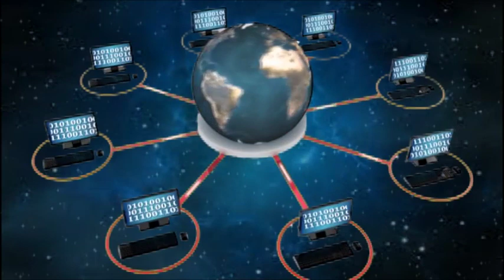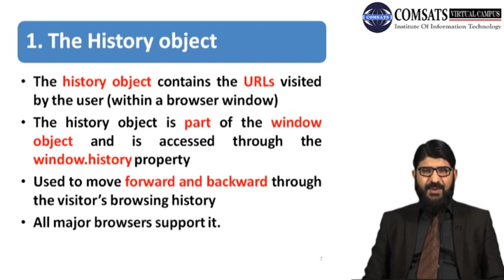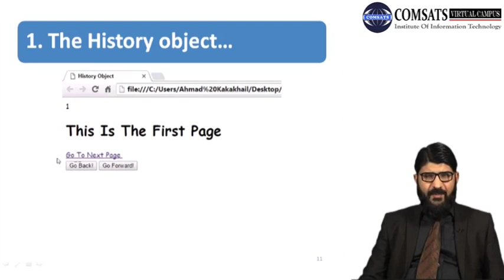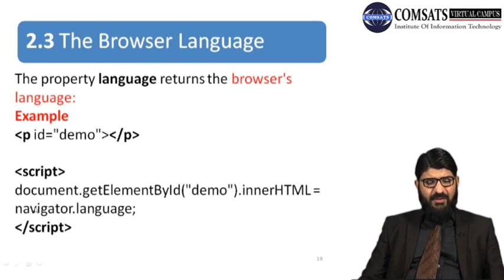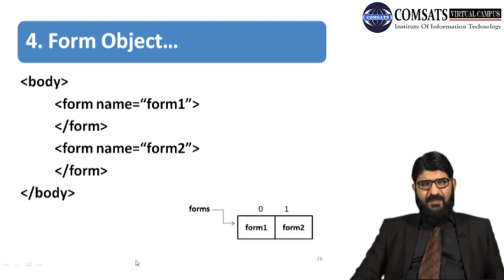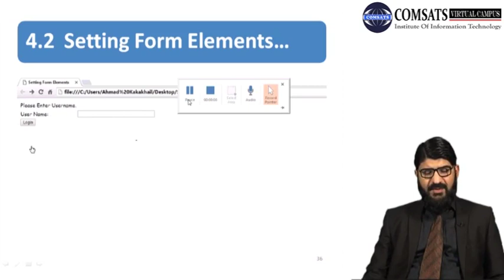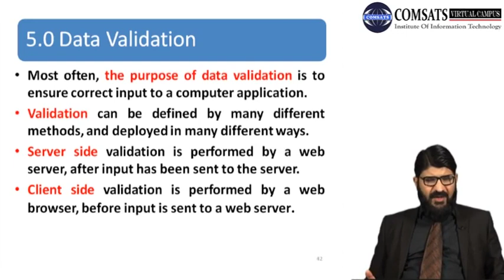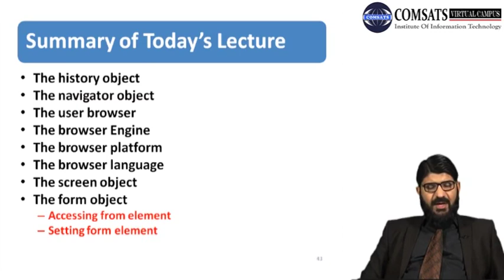Web Technologies and Programming Lectures in Hindi Urdu CSC536 LECTURE 20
most popular web development technologies web technologies course web programming web programming languages web based program web technology course ui technologies list latest web designing technologies